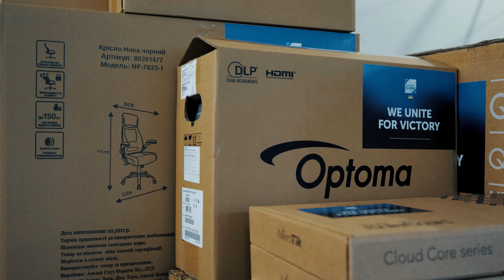Проєкт Sky продовжує роботу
Екрани, проєктори, мережеве та комунікаційне обладнання, комп’ютери - все це Львівський IT Кластер минулого тижня передав Повітряному командуванню "Захід" Повітряних Сил ЗС України.

Проєкт Sky передбачає оновлення командного, аналітичного і десятків операційних центрів командування по всій Західній Україні.

Вже зовсім скоро наша протиповітряна оборона працюватиме ще краще. Більше інформації дізнавайтеся у відео 🎥